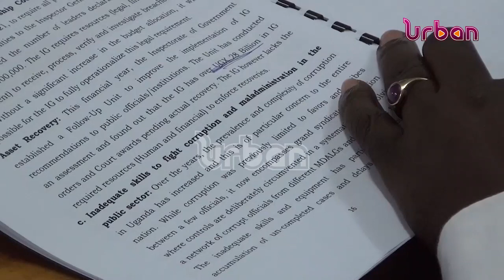IGG rally public to fight fake academic documents